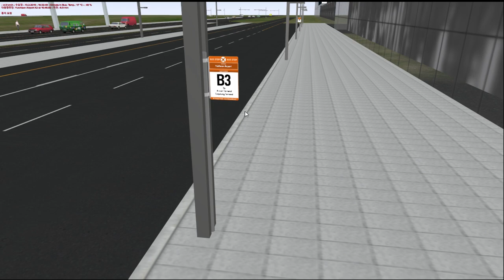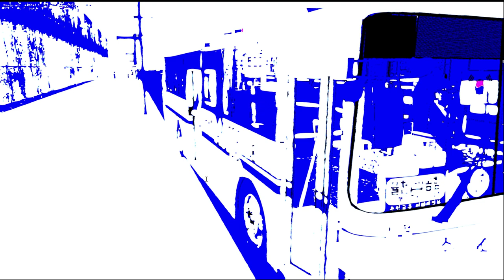[OMSI2] Daewoo NEW BS106 - Yulcheon ver 1.2 Line A8603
OMSI2 율천맵 1.2 업데이트 버전입니다. 이번 업데이트 버전에 많은 도로구조와 오브젝트가 변경 및 추가가 되었고, 공항노선인 A8603노선과 마을버스 노선, 그리고 급행 노선까지 추가가 되었습니다. 일단 먼저 공항노선부터 플레이를 해보았습니다. 맵 제작에 힘써주시는 푸른나래님께 감사의 말씀 드립니다!!

노선(Line) : A8603
맵(Map) : Yulcheon ver 1.2
버스(Bus) : Daewoo NEW BS106